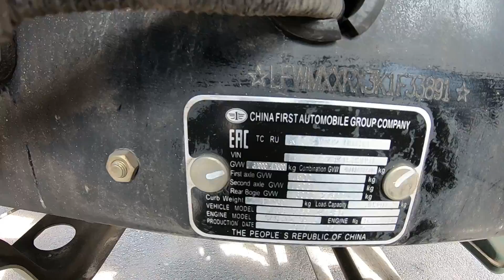Новые китайские самосвалы ФАВ 6х4 или Камаз 6520, что выбрать?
Добрый день друзья — это первая часть моего обзора с командировки к дилеру, который продает китайские самосвалы фав. В этом обзоре вы увидите новый самосвал фав 6х4. Новый он в первую очередь тем, что на нем установлен кузов Амкар, кто не помнит эта компания специализируется на производстве самосвальных кузовов в том числе и на европейские грузовые машины. Надеюсь после просмотра этого ролика вы сможете ответить на вопрос что выбрать, какой грузовик лучше?
 Также мы покажем Вам китайские грузовики фав 8х4 которые уже были в моих более ранних обзорах. В этот раз у Вас будет уникальная возможность сравнить китайский грузовик фав 8х4 2014 года выпуска и новые самосвалы фав 6х4 с новым кузовом АМКАР.
 Из интересного, в момент моего присутствия у дилера приехал реальный клиент, который решает какой грузовик выбрать, китайский грузовик или камаз. Мне было интересно услышать мнение этого человека. Как я понял посмотреть на китайские грузовики его подтолкнула не цена, дело в том, что цена китайский грузовой автомобиль выше чем на отечественный грузовик.
Выбрать камаз или китайца клиента заставило отсутствие нормального цивилизованного сервиса на отечественные автомобили. Представитель китайской компании Сергей не замедлил воспользоваться такой возможностью и рассказал потенциальному покупателю все преимущества китайского автопрома.
   Новые китайские самосвалы фав имеют единый каталог запчастей. К примеру, если снять какую-то запчасть с одного грузовика и поставить на другой самосвал faw, то такая запчасть однозначно подойдет.
Качество автомобилей из поднебесной постоянно растет, чего нельзя сказать про наши автомобили. Эксперты уверены, что если бы не заградительные пошлины, то решение что выбрать: китаец или КамАЗ 6520 самосвал был бы в пользу модели FAW 3250.
 Как всегда, ждем ваши отзывы про грузовик фав. Пишите в комментариях какую машину выбрать, китайские самосвалы фав 6х4 или грузовик 6520 из Набережных Челнов.